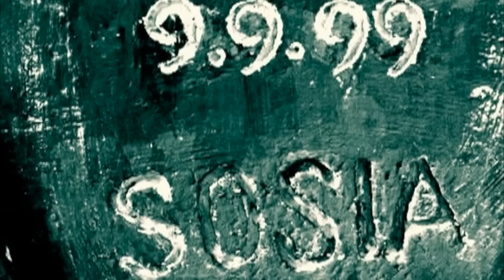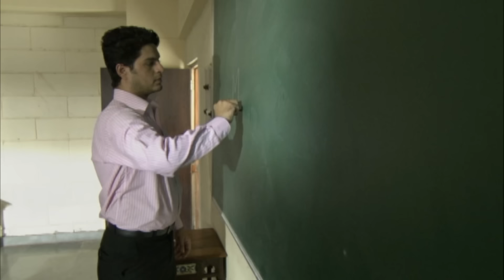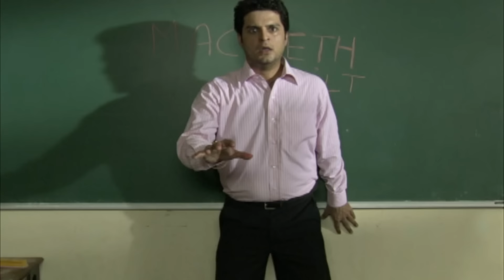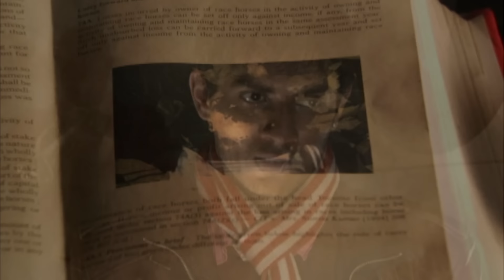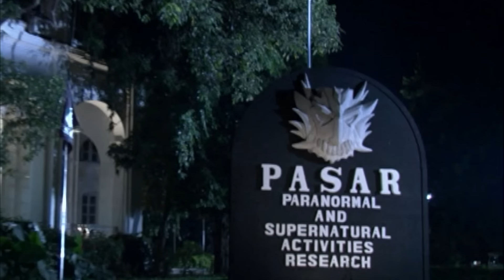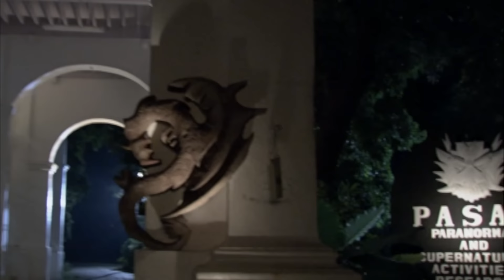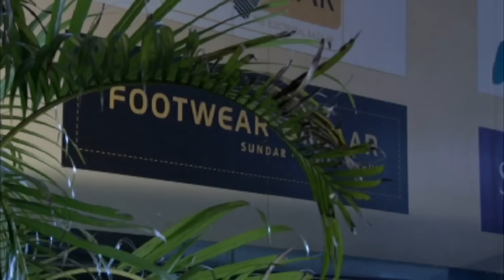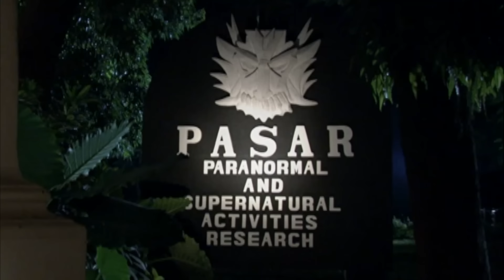शरद को भूतों की दुनिया से लगा डर | Aahat | Ghost |Horror Stories | Scary | TV Show